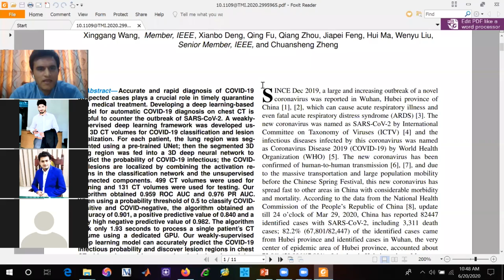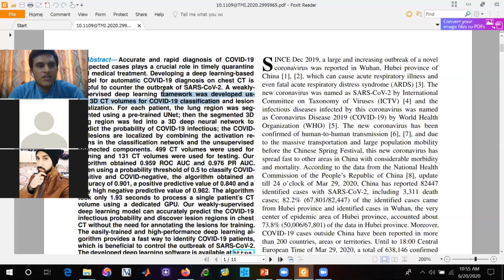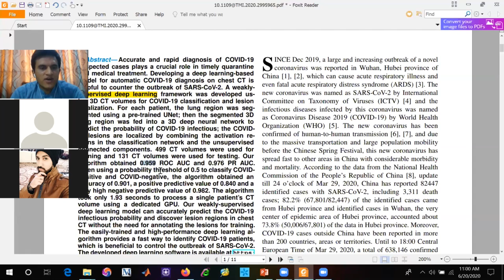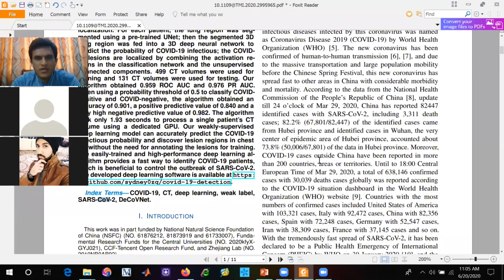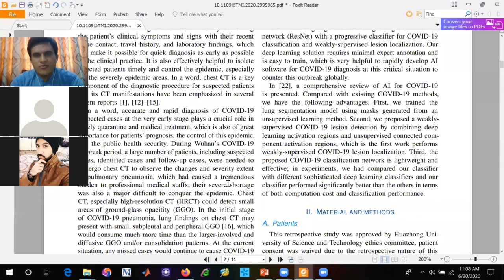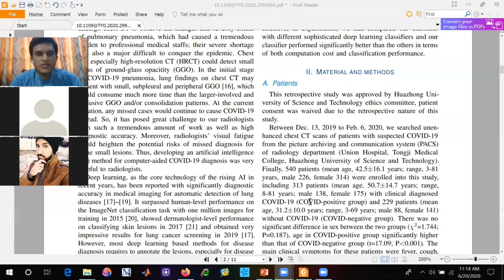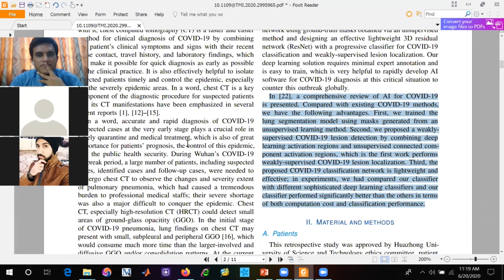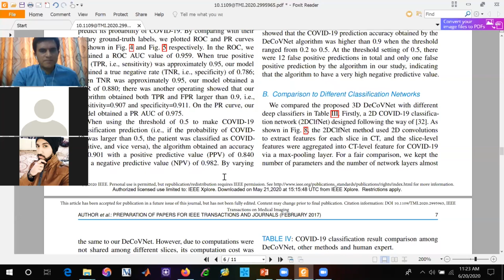Research paper COVID 19 | How to read a research paper | How to write summary of a research paper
in this section, we learn about how to read a research paper and write a summary.

An overview of research paper which is " A Weakly-supervised Framework for COVID-19 Classification and Lesion Localization from Chest CT "

Xinggang Wang, Member, IEEE, Xianbo Deng, Qing Fu, Qiang Zhou, Jiapei Feng, Hui Ma, Wenyu Liu,
Senior Member, IEEE, and Chuansheng Zheng